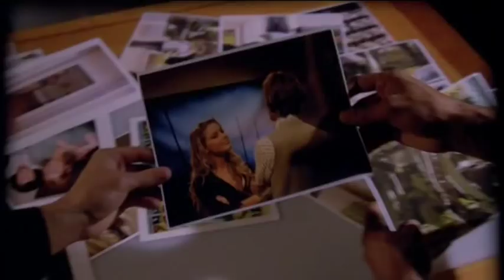[018] s01e18 - Somebody's Watching - Morgan find pictures of Reid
Protective Morgan is protective. Happy aion is happy.

Criminal Minds does not belong to me, but is copyrighted to CBS. Just take it as free publicity for the show, since I share these videos to convince people of the awesomeness that is Criminal Minds.